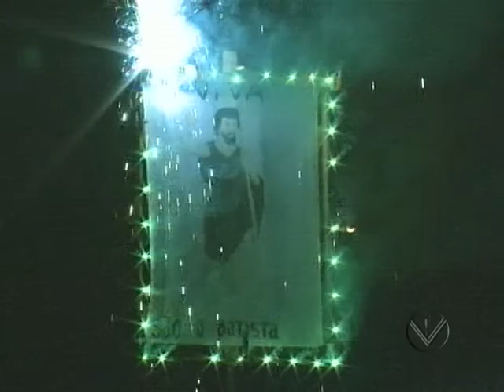Universitaria Noticias 2ª edição - Bloco 3 (24-06-2011)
Universitaria Noticias 2ª edição - Bloco 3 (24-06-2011), apresentado por Lidia Karla.